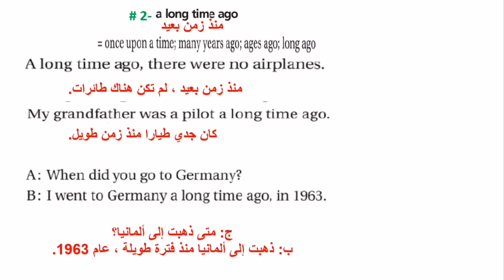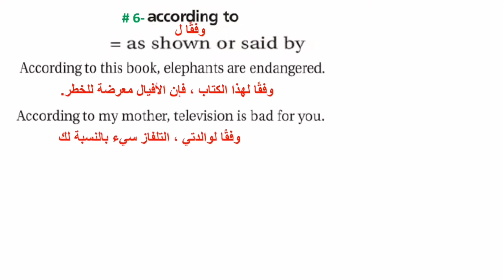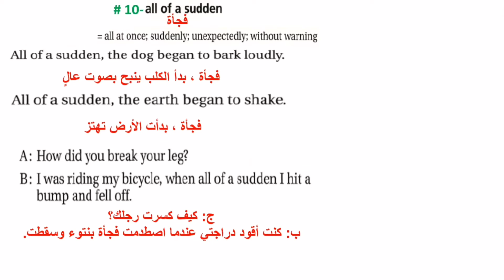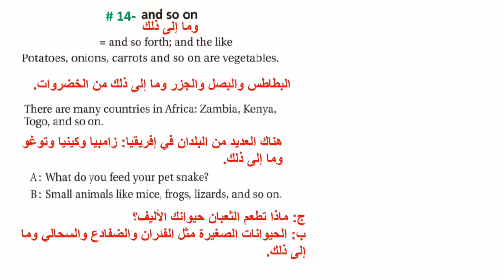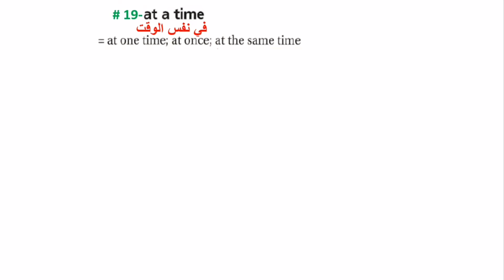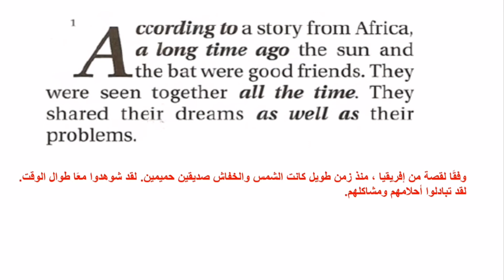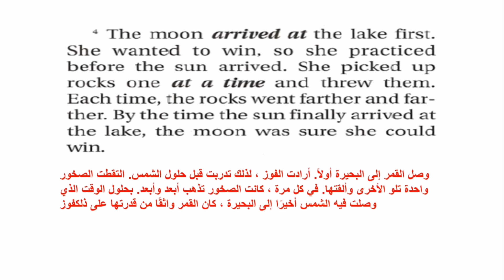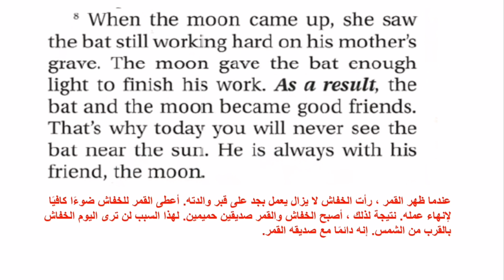20 everyday expressions.